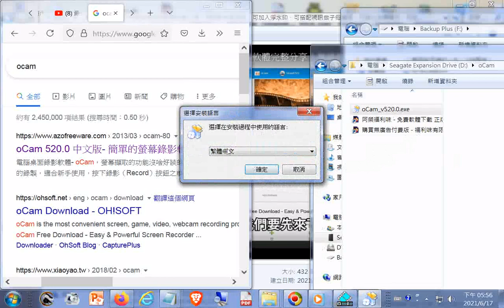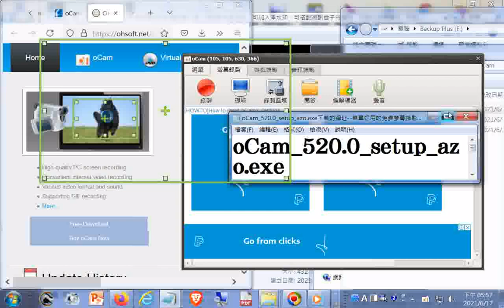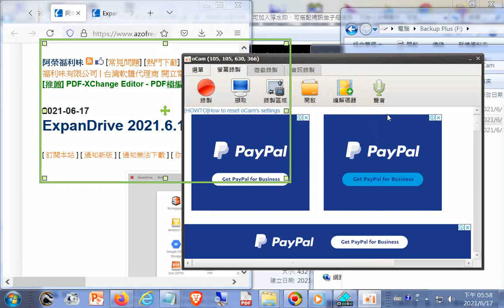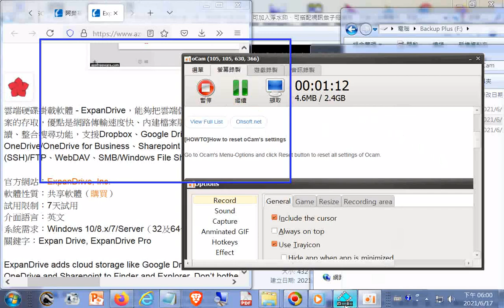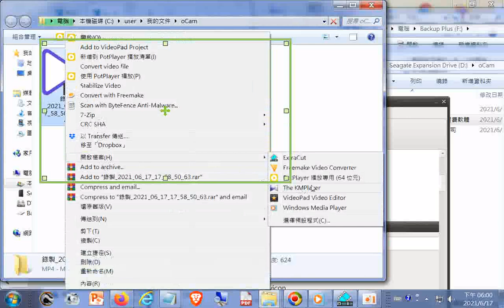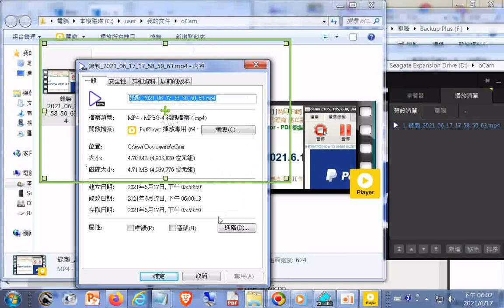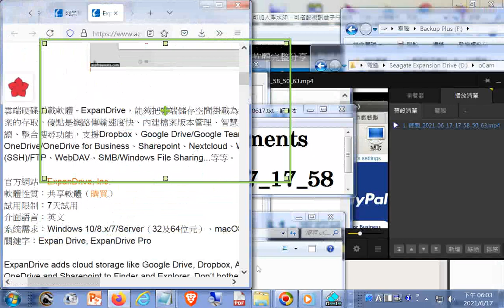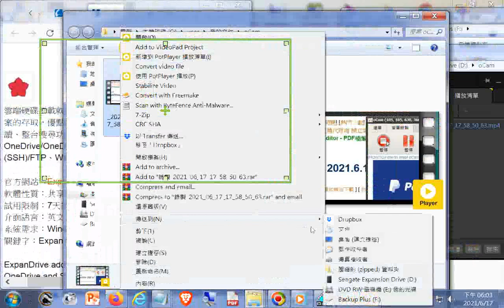下載及解壓縮之後安裝測試+1.釘選到工作列 2.釘選到開始功能表#oCam_520.0 setup_azo.exe_簡單好用的免費螢幕錄影軟體完整分享！無錄影時間限制、可加入浮水印、可搭配視訊做子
功能完整又不太吃效能的電腦螢幕錄影軟體－oCam+阿榮福利味：台灣免費軟體下載站__網址是
簡單好用的免費螢幕錄影軟體完整分享！無錄影時間限制、可加入浮水印、可搭配視訊做子母畫面、可強化游標顯示、可在滑鼠點擊時有動態圖示！功能完整又